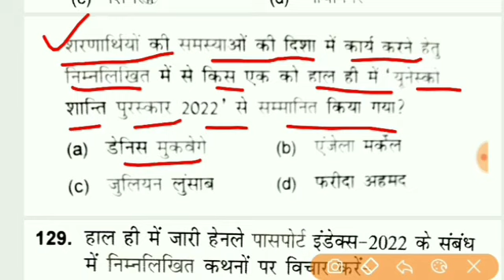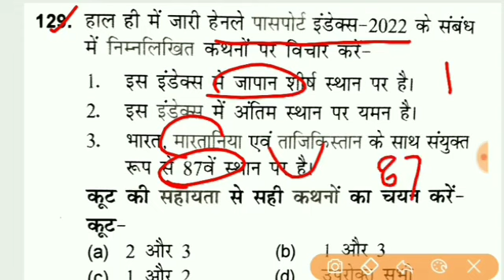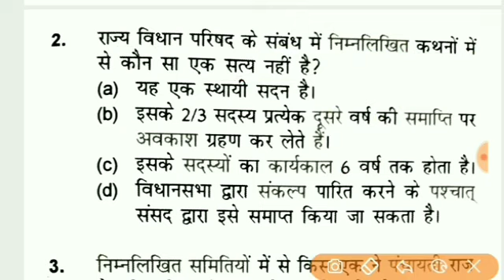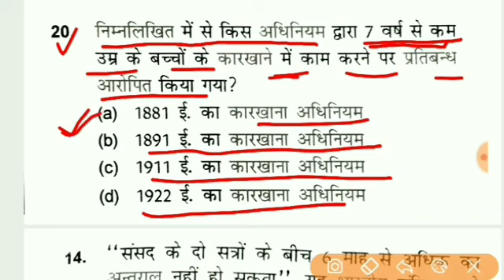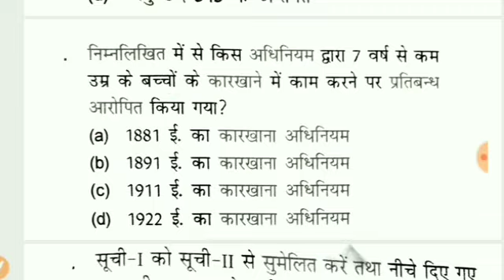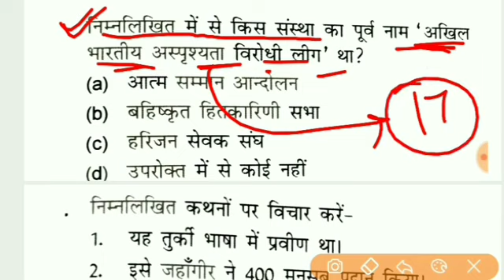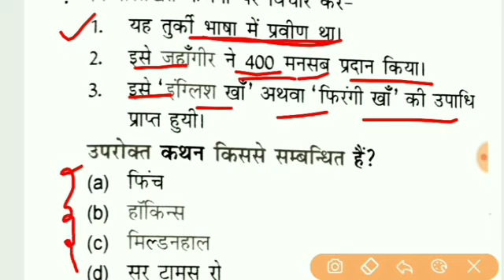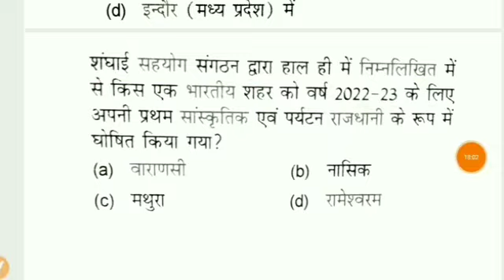vdo exam previous year question paper,upsssc PET exam vdo exam examlatest news